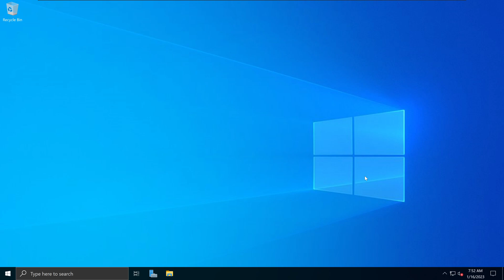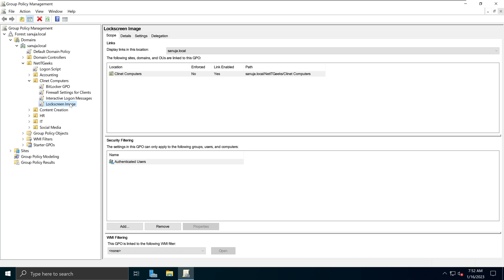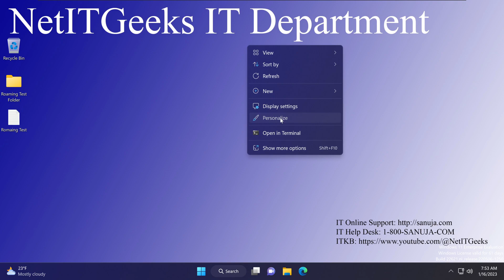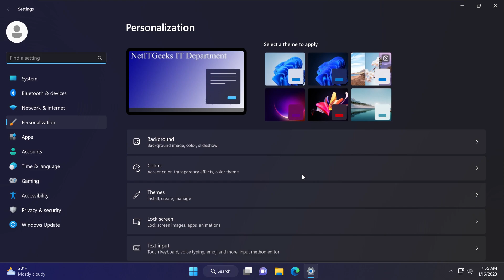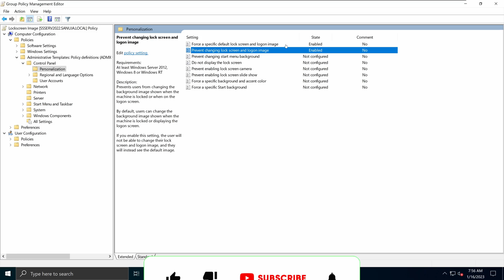How to prevent users from changing the Windows logon image (GPO) - Windows Server 2022 | Windows 11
Demo on how to prevent a user from changing the Windows logon image once they logged into a client machine. This will work on Windows Enterprise and Education volume licensed clients. Please note, this Group Policy will be ignored by clients with Windows Professional edition (as of December 2022). To update the logon screen image, watch

This demonstration uses Windows Server 2022 server. But the principles are same for Windows Server 2012 through 2022 (Windows Server 2022 / 2019 / 2016 / 2012). There are no GUI differences among most of the pervious versions of Windows Servers. The enforced GPO settings will work on Enterprise and Education versions of Windows client Operating Systems connected to the domain.

Co-producer:
Manuja Senanayake